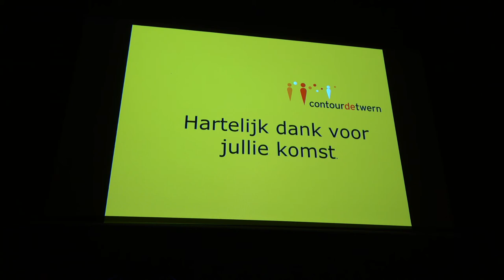Vrijwilligersavond Oisterwijk 2019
De vrijwilligersavond 2019 bij Tiliander in Oisterwijk. Met een concert van de Abba Tribute band. Back 2 Waterloo, Mama mia, Fernando en meer.